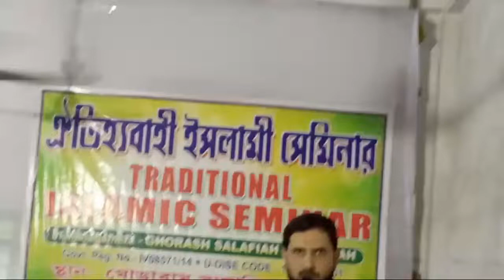Dr. Saidur Rahman (Aliah University)|| Traditional Islamic Seminar|| Ghorash Salafiah Madrasah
ঐতিহ্যবাহী ইসলামী সেমিনার